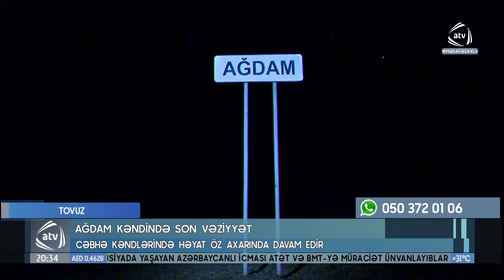Ağdam kəndində son vəziyyət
Döyüşlərin getdiyi bölgədə də vətəndaşlarımızda da ruh yüksəkliyi, döyüşmək əzmi müşahidə edilir. Müharibənin qızğın dövründə belə doğma yurdunu tərk etməyən Tovuzun Ağdam kəndinin sakinləri Ermənistan silahlı qüvvələrinin təxribatlarından qorxmur və mərd-mərdanə yaşayırlar. Son günlər düşmənin törətdiyi təxribata Azərbaycan əsgərinin tutarlı cavab verməsi isə onların ruh yüksəkliyini daha da artırıb.